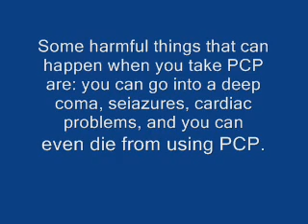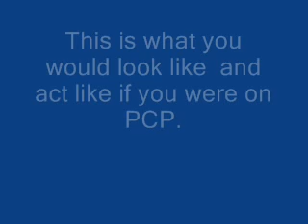Prevention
Pcp prevention